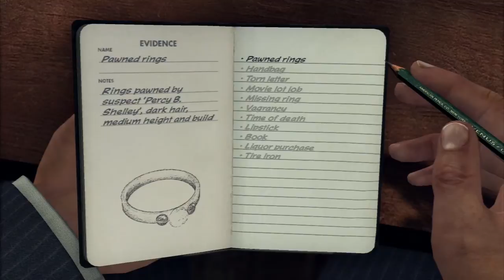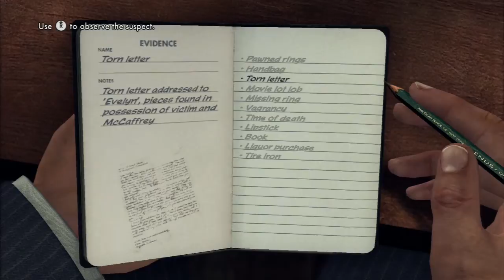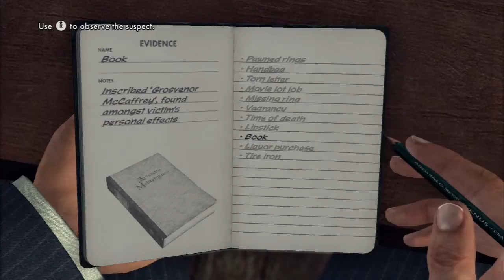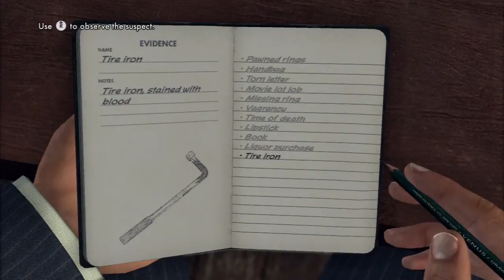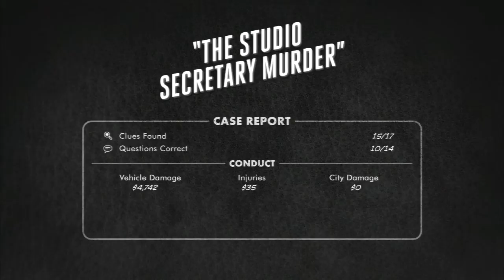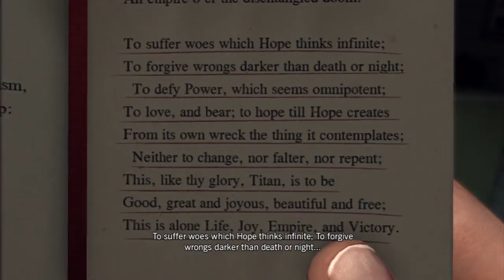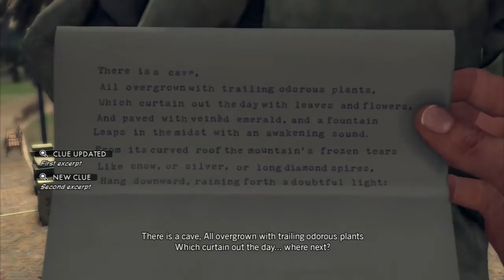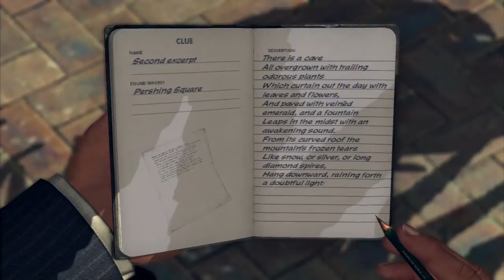Let's Play LA Noire #21 ft. Mike - Frank Miller's Insane Asylum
In this episode we sit down in our thinking chairs and think, think, think.

Finished: Studio Secretary Murder.
Next case: Quarter Moon Murders.

After a protracted 7 year development cycle LA Noire was finally released in 2011, and the developers - Team Bondi, led by Brendan McNamara - dissolved shortly thereafter. LA Noire is a crime drama influenced by the film noir genre and set in 1947 Los Angeles. The game not only faithfully recreates 1947 LA, but also takes direct inspiration from many of the notable stories of criminal activity that emerged during this time period.

LA Noire's development cycle was a turbulent and controversial one, and the controversy persisted well after the game's release due, in part, to the fact that over 130 developers were left uncredited.

The most remarkable thing about LA Noire, however, is its pioneering use of facial capture technology developed specifically for this game. The creation of the MotionScan technology used in LA Noire is likely the single greatest contributor to the game's 50 million dollar budget.